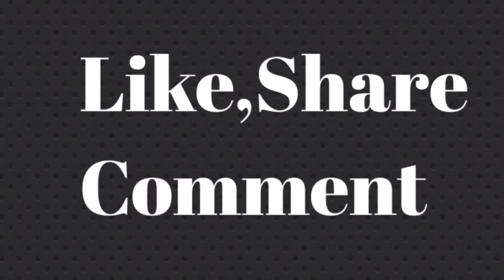Playing pubg with girlfriend in front of dad with a twist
This video is based on not to play pub in front of dad